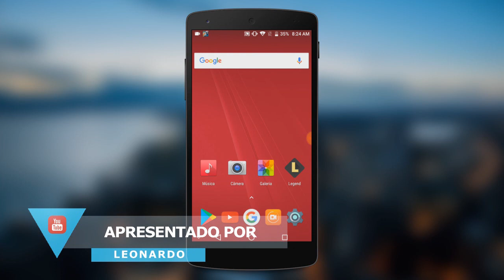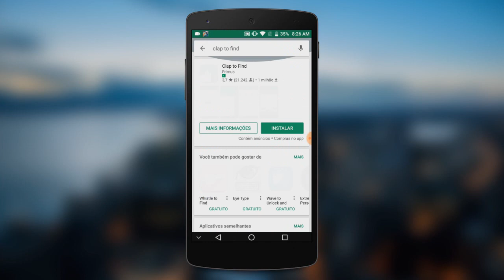Como ACHAR seu celular Android BATENDO PALMAS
- Veja nesse tutorial como ACHAR seu celular Android BATENDO PALMAS com o Clap to Find!

TECNODIA CURSOS

PROMOÇÕES GEARBEST

C1 MAX POR R$347
32GB, Android 7, câmera dupla, tela de 6" e corpo de metal

TECNODIA NETWORKS

TECNODIA CURSOS
Cursos on-line para criadores de conteúdo

PORTAL TECNODIA
Conteúdo tech e dicas/tutoriais para criadores de conteúdo

TECNODIA RECOMENDA